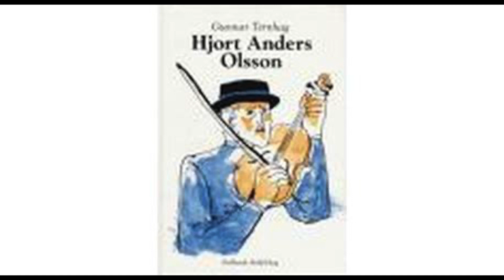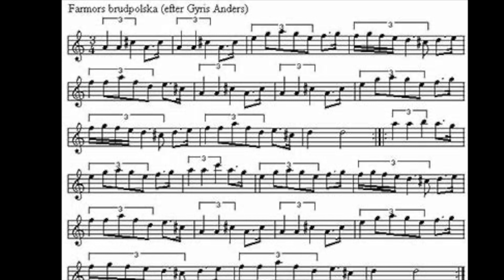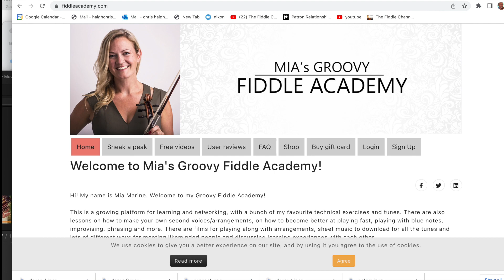Fiddle music in Sweden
In this mini documentary I outline the history and current practice of fiddling in Sweden. I discuss the early relationship between fiddle music and the sälgflöjt (willow flute) and säckpipa (bagpipe), and the development of the current repertoire. I look at the first tune collectors, the origins of the Spelmänslag fiddle groups, and the renaissance of Swedish folk music following the "Green Wave" of the 1970's.
I go into some detail about ornamentation and style in Swedish fiddling, with some comparisons to other related fiddle styles. I discuss the complexities of polska rhythms, and describe the Nyckelharpa and  träskofiol.

I gratefully acknowledge the help and inspiration given by Mia Marine in creating this piece, and strongly recommend her fiddle academy if you are interested in serious study of Swedish fiddle.

2. Books
3. Subscription video courses
4. Website
5. Email to request pdf’s.

2. BOOKS

3. VIDEO SUBSCRIPTION COURSES

4. WEBSITE